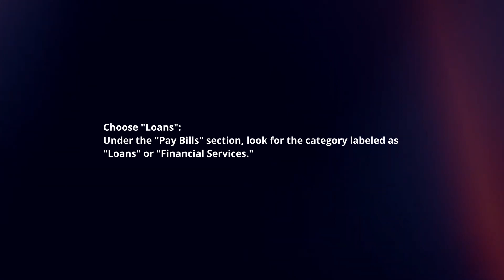How To Pay Home Credit In GCash In 2024?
In this video I will explain How You Can Pay Home Credit In GCash In 2024.